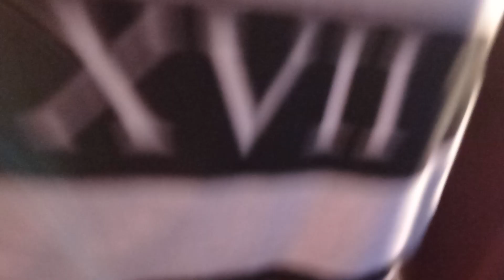mundari sailo dance gomardih 14.1.202